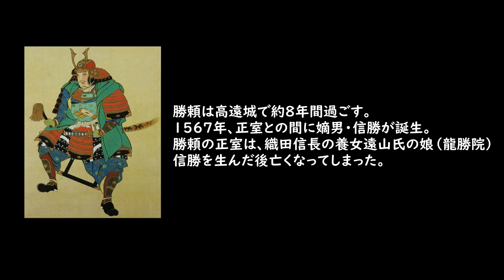【高遠城】甲斐を守る仁科盛信の戦い 空堀に囲まれた天下第一「高遠桜」の城址公園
武田勝頼は高遠城で約8年間過ごしました。1567年には、この城で正室との間に嫡男・信勝が誕生します。勝頼の正室は、織田信長の養女遠山氏の娘（龍勝院）ですが、信勝を生んだ後亡くなってしまったようです。
この後武田家に何ごとも起こらなければ、勝頼は高遠の諏訪家として伊那や諏訪地方を治めたのかもしれません。勝頼にとって高遠城での生活は、比較的平穏な日々だったのではないでしょうか。織田徳川軍が伊那方面から攻め上がってきたとき、高遠城は武田領国を守る重要拠点になります。確実に攻撃を受けるこの城の守りを託すのは、父信玄の血を受け継いだ弟盛信しかいないと思ったのかもしれません。